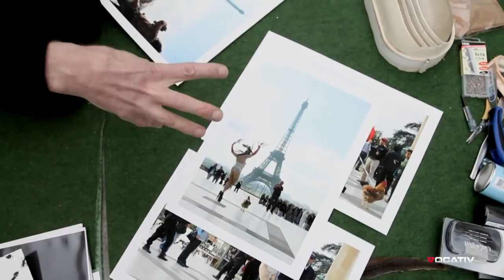"Sexual Exhibitionism" or Performance Art?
WARNING: THIS REPORT CONTAINS CONTENT THAT SOME MAY FIND OFFENSIVE

Performance artist Steven Cohen is used to generating controversy and getting attention. He has paraded through a squatter camp in high heels and a chandelier tutu, defecated on stage and inserted numerous objects into his rectum, all in the name of art. What he did not expect was to get into a legal battle over his work in, of all places, France.

In September, Cohen was arrested after he walked around the Trocadero in central Paris with a rooster attached to his penis. In the performance piece, entitled Coq/Cock, Cohen says he was making a statement about dual identity--he is a South African living in France, a gay man and a Jew. He was charged with sexual exhibitionism.

"For me it had nothing to do with sexuality. It has to do with gender identity and politics of the body," Cohen tells Vocativ from his home in Lille, outside Paris. "It's actually the very last thing I thought would ever happen in Paris and in France, which is a country that is supposedly a place where we make art. It's supposed to love art," he says.

Cohen has performed his work all over the world, including at festivals in Paris, Germany and Japan. Stevenson, the gallery that represents him in South Africa, describes him as an artist who stages interventions in public spaces and galleries to draw "attention to that which is marginalized in society." To Cohen, it's all about grabbing attention. "I think what's the point of making work if no one is going to see it," he says. "I'm an artist and my job is to change consciousness and through that maybe hopefully social circumstances change."

Cohen's lawyer says he faces a year in jail and a €15,000 fine (about $20,000) if convicted. He is due to appear in court in Paris on March 24th. Cohen is not backing down. "Art is the last area we have to talk about difficult things," he says. "I am not pleading guilty to anything because I am not guilty...I'm insisting on my right to make art in a way I want to make it."

As for the rooster, which Cohen named Frank, he's now living a quiet life away from the public eye. "He's on a farm where he will live for the rest of his life," says Cohen. "He won't end up being eaten, like every other animal in France..."